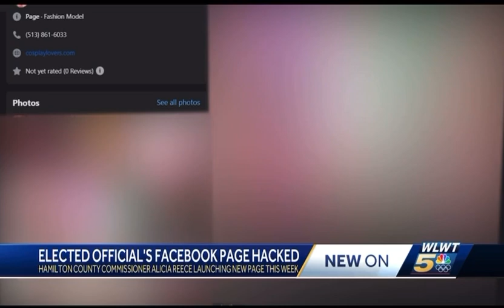WLWT News Clip: President Alicia Reece Campaign Facebook Account Hacked